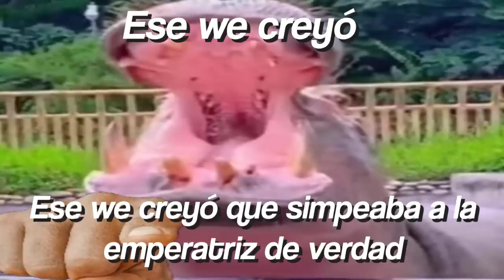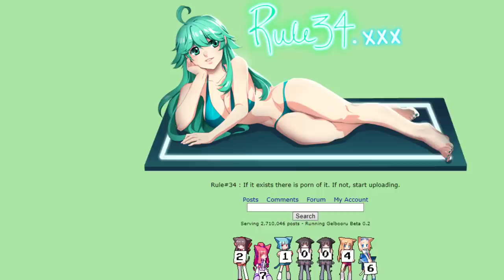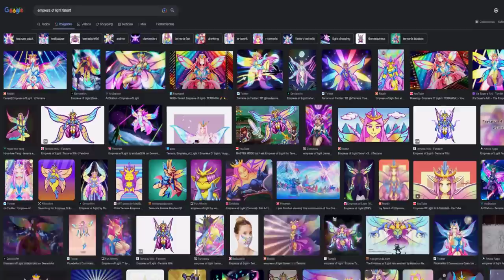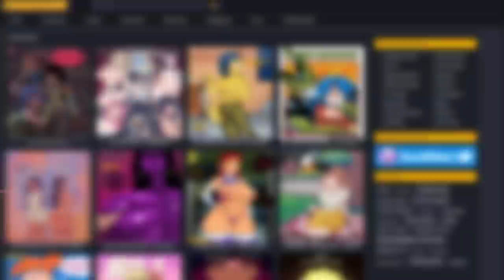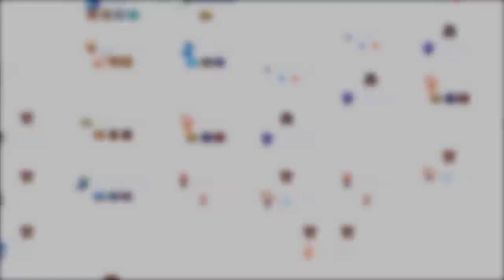HAY N0P*R DE TERRARIA? PORQUE EXISTE ESO?